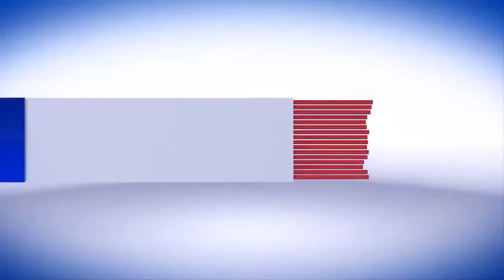village food by yadgar tv